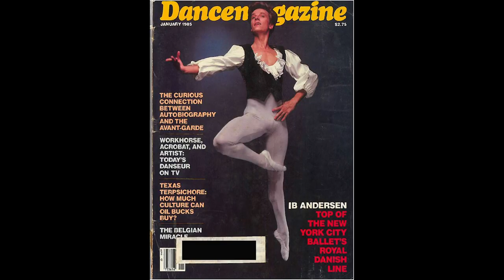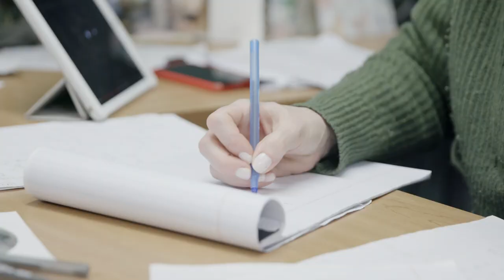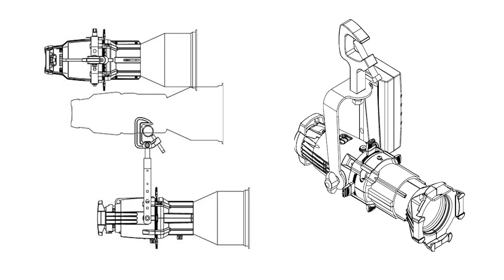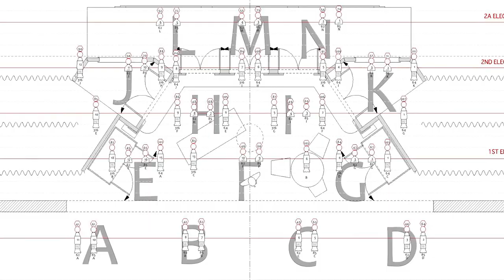Creating The Firebird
Almost one year in the making, Ib Andersen's “The Firebird” is set to premiere at Symphony Hall in just under one week. During this long, exhilarating process, Manley Films & Media went behind-the-scenes and captured several of the moving parts behind creating a brand new ballet from scratch. Soon, all of this work will be presented for the world to see, and we invite you to join us in experiencing the revolutionary final product.

with The Phoenix Symphony at Symphony Hall